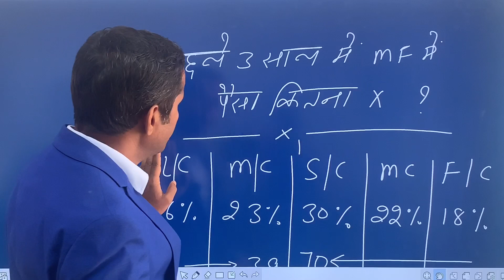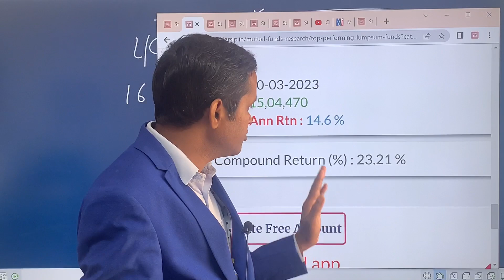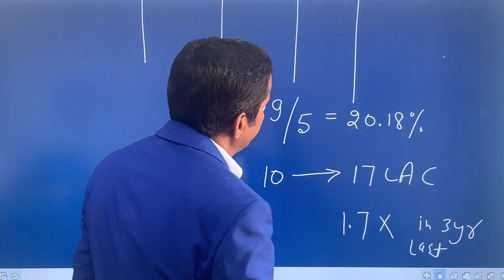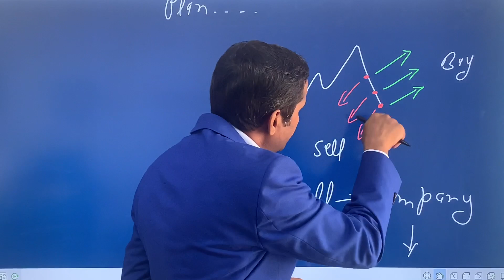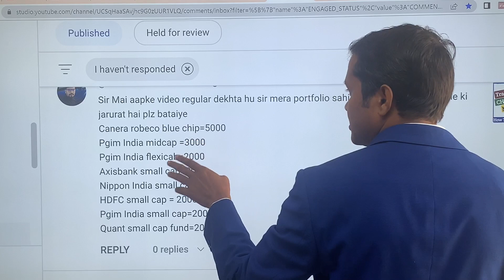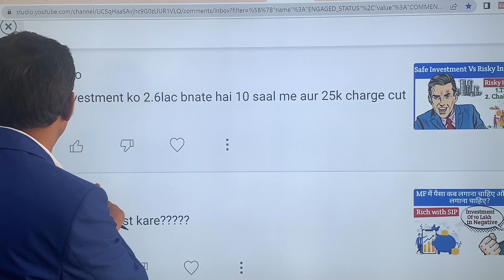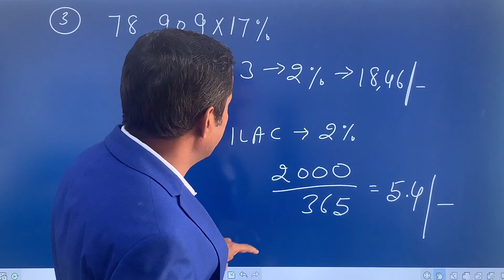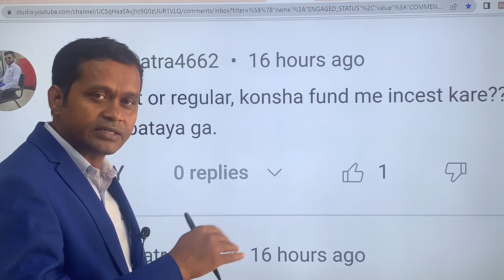20% Returns In Just 3 Years?